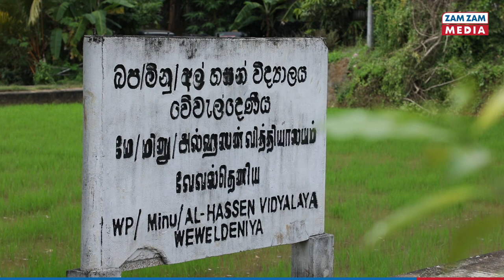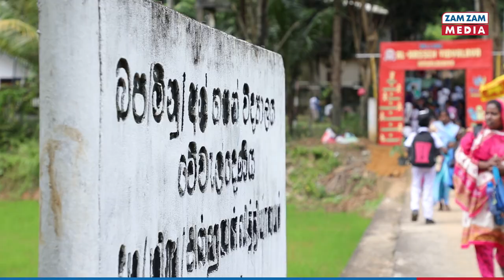School with a smile 2019 - Weweldeniya Distribution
Distributed 350 packs to needy children